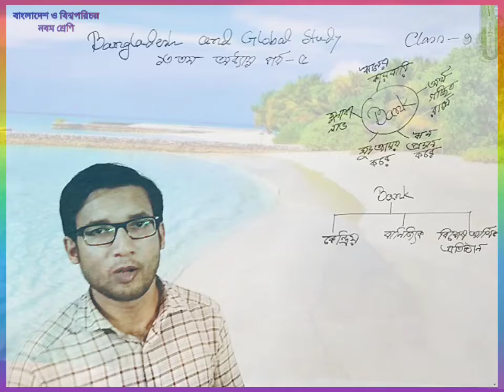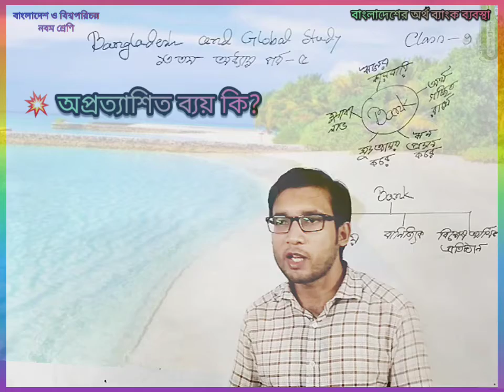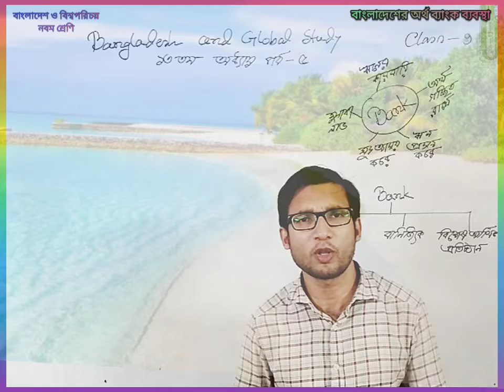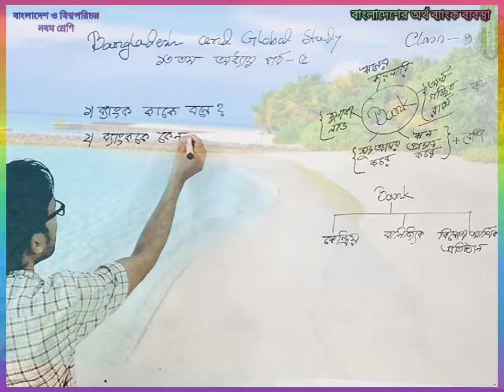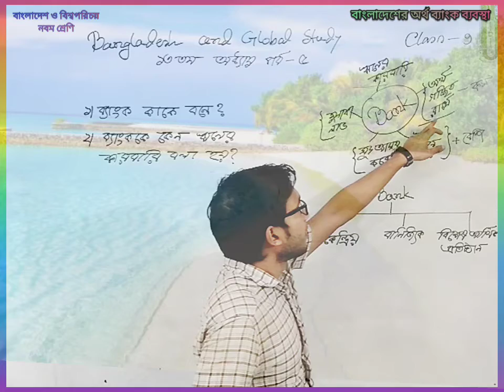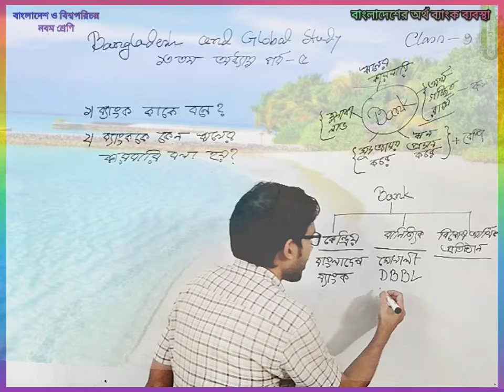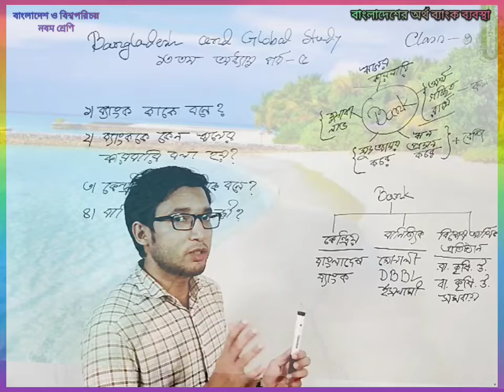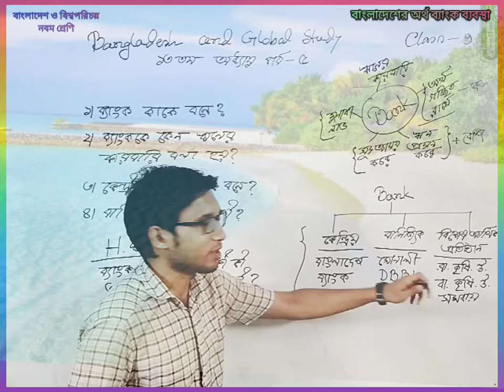৯ম শ্রেণি | বাওবি | ১৩শ অধ্যায় | বাংলাদেশের অর্থ ব্যাংক ব্যবস্থা | পর্ব ৫